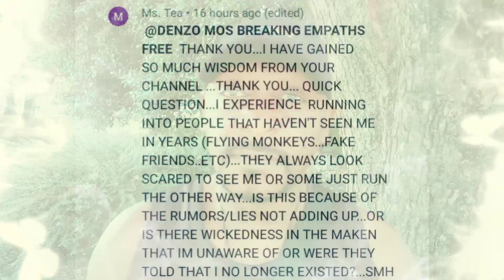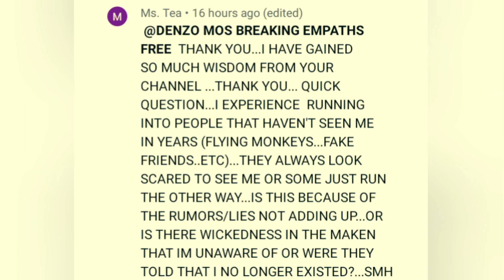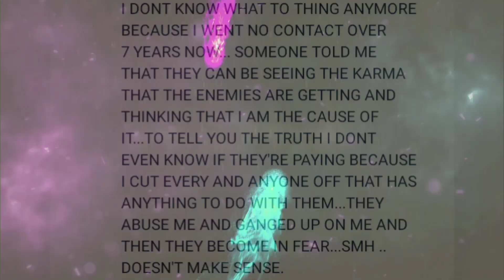WHY IS SOME PEOPLE AVOIDING YOU?chosenones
You may also join this channel by clicking the (JOIN) button,where you shall have access to unedited videos of "behind the scenes" as I go through my day while producing YouTube videos,as well as stickers and other friendly benefits such as featuring and mentioning your name in specific videos,which will be done on request.

denzo_mos